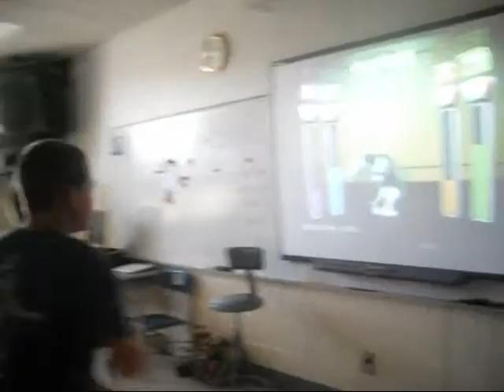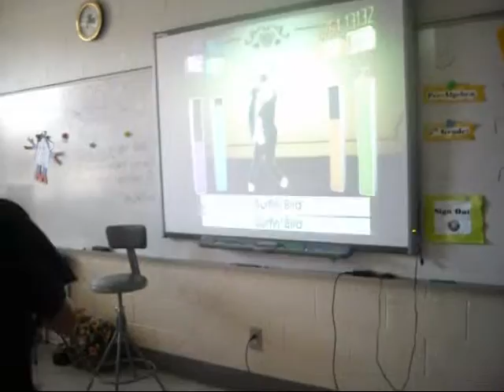Have you heard the word?